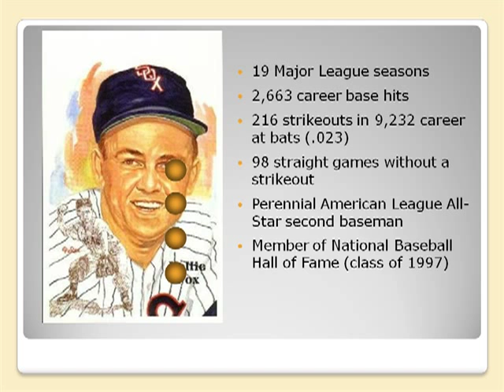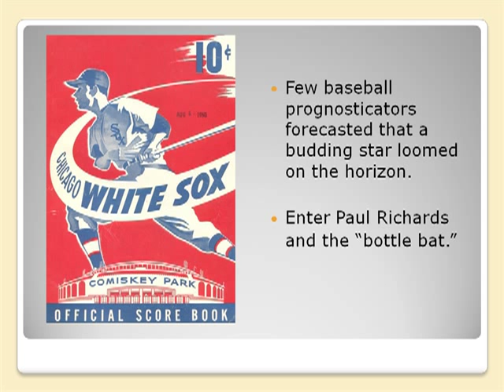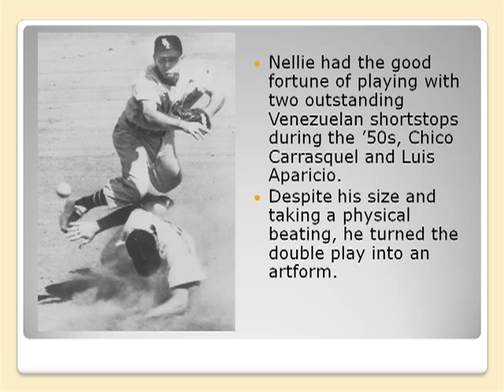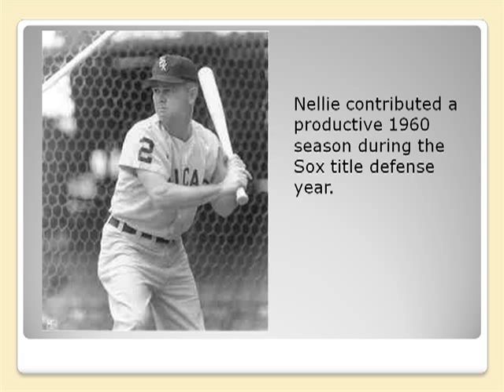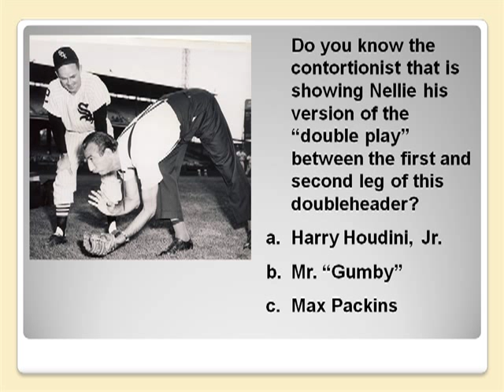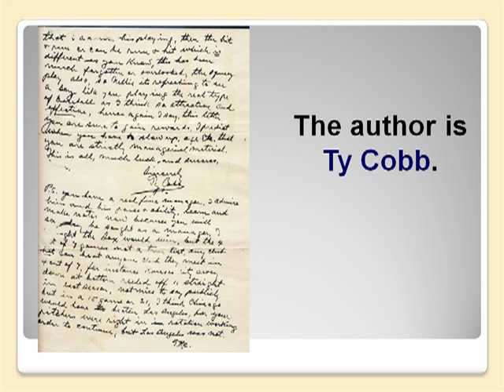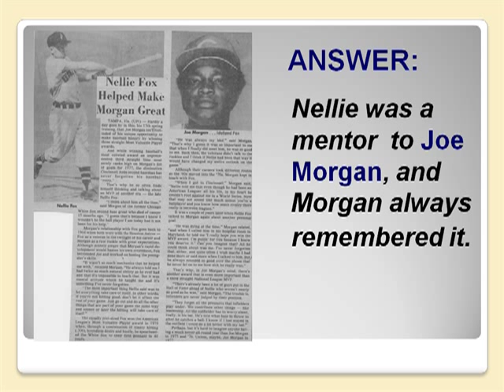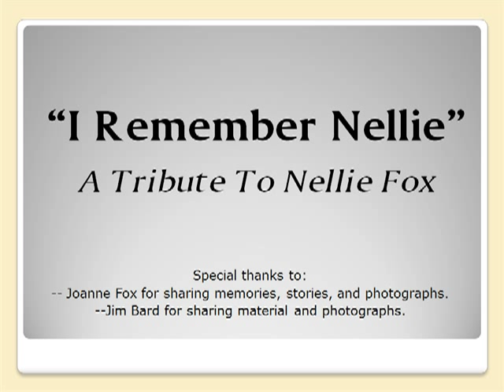Nellie Fox video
This year marks the 50th Anniversary of Franklin County native, Nellie Foxs selection as the 1959 American League Most Valuable Player. Fox was born in St. Thomas, Pennsylvania. He was selected as the MVP of the American League in 1959. He was inducted into the Baseball Hall of Fame in 1997.